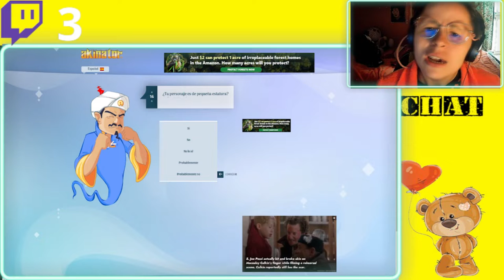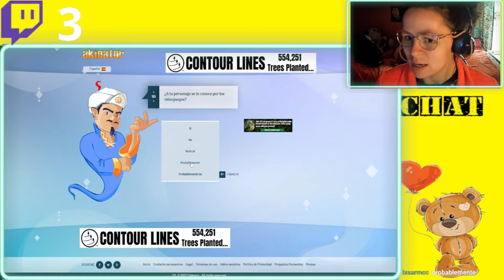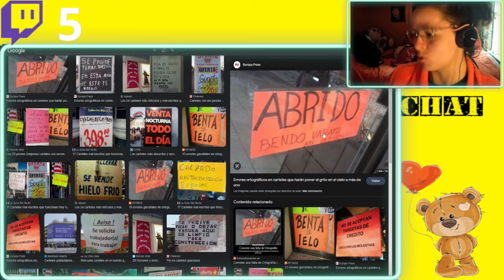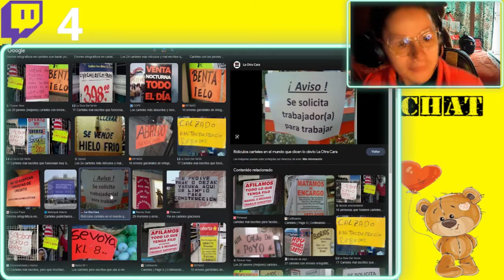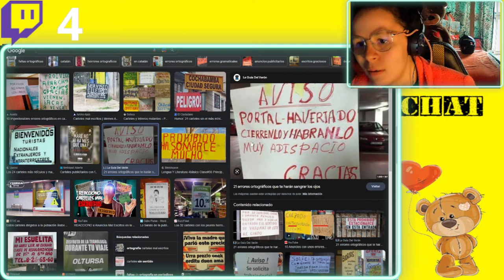🤗VIENDO COSITAS Y HABLANDO CON VOSOTROS *viajo por el mundo con google maps* | Sofirst 20 🤗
¡hola ositos! hoy hice un stream distinto ¿que tal algo diferente? donde vemos cositas y viajamos por el mundo ¡interesante! espero que te guste y si no sabes quien soy recuerda: Sofirst 20 y creo entretenimiento y risas